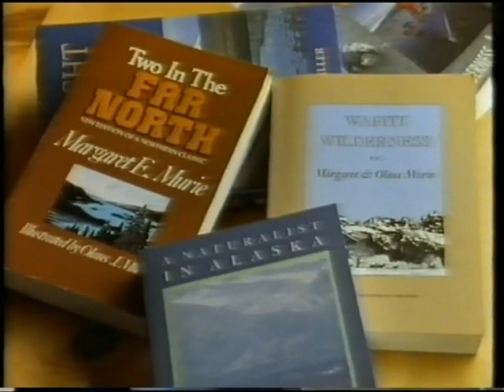La montagna dei grandi cervi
La bellezza dei Teton, tre grandi torrioni rocciosi che dominano un vasto territorio ancora incontaminato, è la migliore introduzione all’ambiente d’alta montagna. La natura ha qui un grande alleato: il freddo. Infatti questo territorio è rimasto a lungo disabitato, e i Teton sono oggi un luogo in cui si può ammirare una natura forte, autentica, solitaria. E ritrovare emozioni ormai perse altrove. Ma ritrovare anche, nel loro ambiente, alci, orsi, marmotte e molti altri animali che, grazie alle loro capacità di adattamento, hanno abitato in pace questi territori per millenni. I cineoperatori sono saliti a osservarli, quasi in punta di piedi, con discrezione, per non disturbarli.